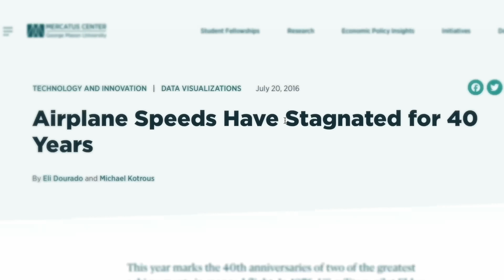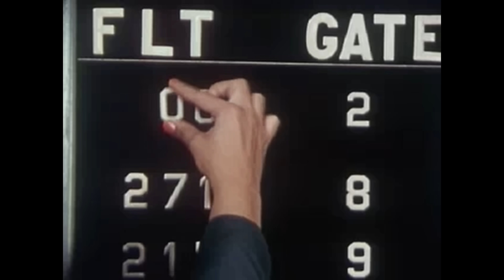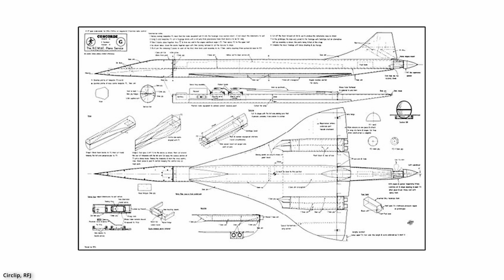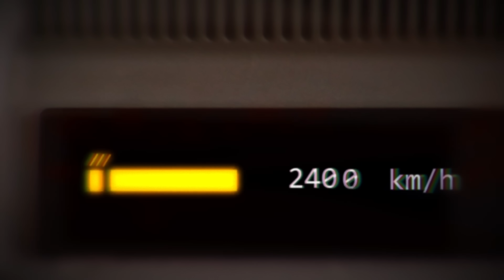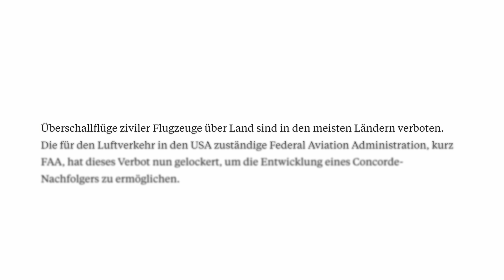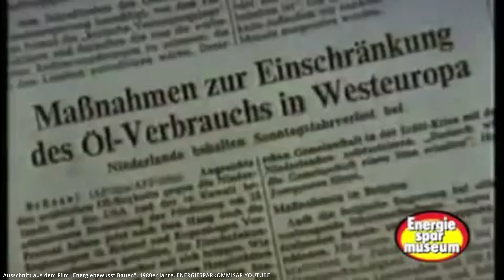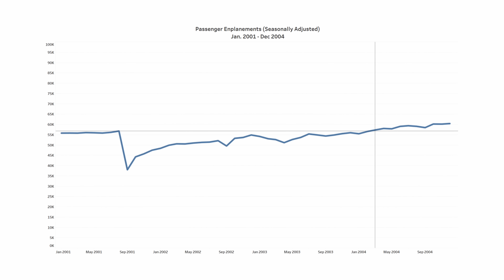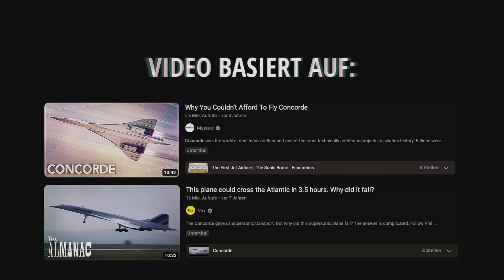Warum das schnellste Passagierflugzeug der Welt scheiterte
Die faszinierende Geschichte der Concorde – vom atemberaubenden Überschallflug in den 70ern bis zu ihrem abrupten Ende 2003. In diesem Video geht es darum, warum das schnellste Passagierflugzeug aller Zeiten, trotz Eleganz, Klasse und technischem Fortschritt, letztendlich scheiterte. Von Überschallknall über Wirtschaftsprobleme bis zur tragischen Katastrophe – Wird obdie Ära der Überschallflüge jemals zurückkehre?